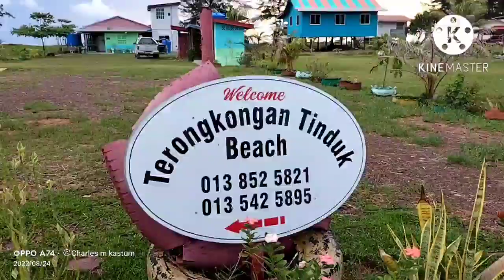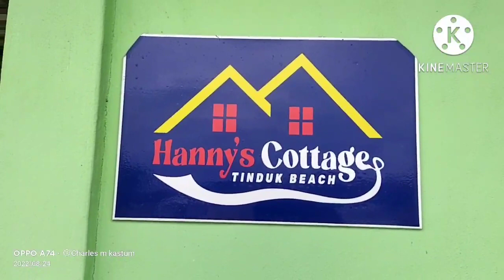TERONGKONGAN TINDUK BEACH,Hanny,s Cottage